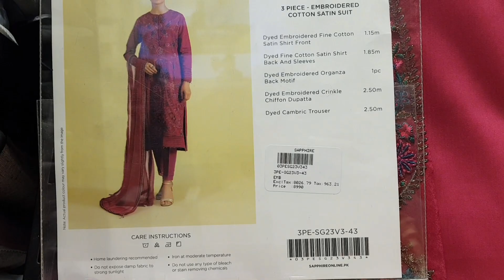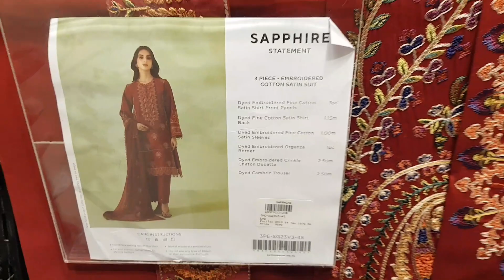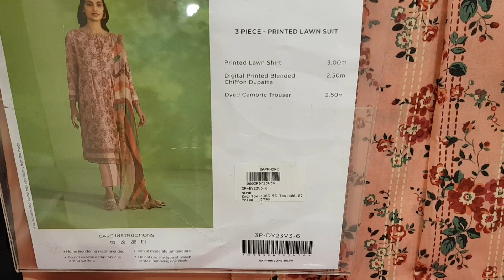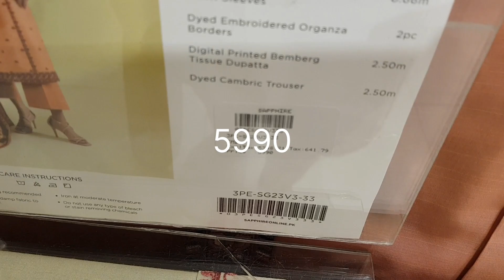SAPPIRE NEW COLLECTION||EID EDITION II||Basic||Luxury||Statement||Jacquard collection